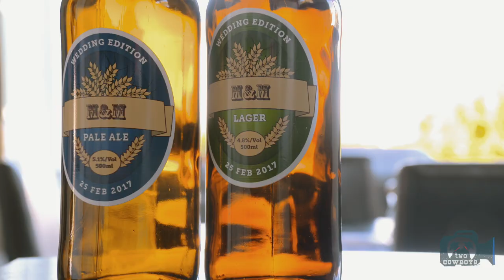Two Cowboys: WilliamsWarn Updates from Home Brewers in Auckland, NZ - M&M Wedding Auckland, NZ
WilliamsWarn Fresherder Beer

We are well down the path of beer liberation and beervolition by making and drinking our very own fresh beer.

It means that we are no-longer donating up to 51% in taxes and excise to non-value adding parties like local, provincial and federal government, and a further 25% in transport, packaging, branding, distribution and retailing. We've taken back our beer. We've taken control of our beverage and it saves us a huge sum of money.

To make our own beer is as simple as making a cup of tea. We do it using the help, equipment, and ingredients of WilliamsWarn. Not only is it a ridiculously simple, consistent and an almost fault-proof way of making beer, it also guarantees that our beer tastes better. It is fresh, the way bread must be fresh to enjoy it at its best.

We get to experiment with every possible traditional beer style and hops combination. We are also doing non-traditional style beer with chocolate, vanilla, fruits, and spices. If we've had enough of beer (not that it will ever happen), we do ciders with ginger, elderflower, and berries. The combinations and the options for creativity are endless.

If you have to ask us about our most important piece of equipment in our kitchens, we have to confess it is our WilliamsWarn BrewKegs. It is our path to liberation, frugality, freshness and our own great tasting freshly brewed beer!